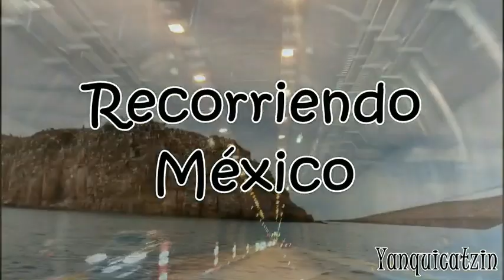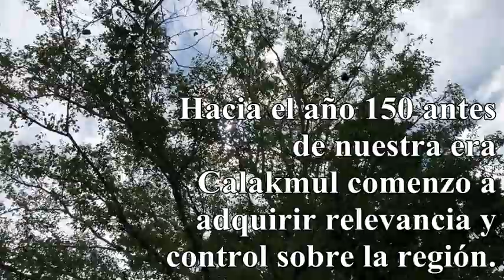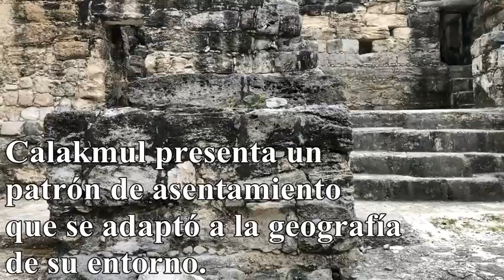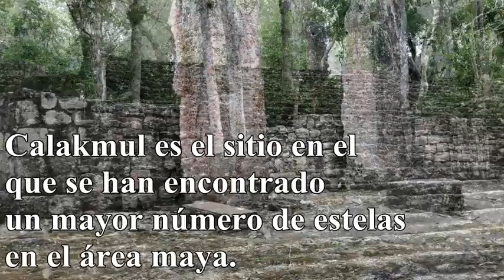Calakmul, la antigua Ciudad Maya de Uxte'tuun.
Un breve "recuento" de nuestro recorrido de más de cuatro horas por una de las Zonas Arqueológicas más increíbles de México en Campeche.